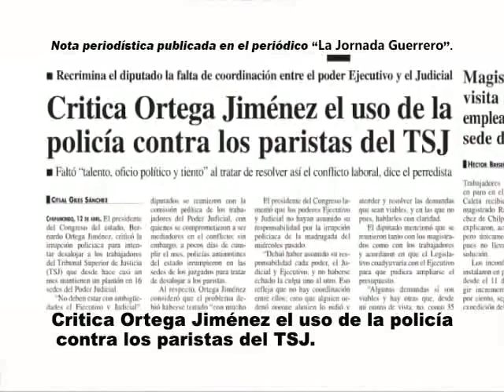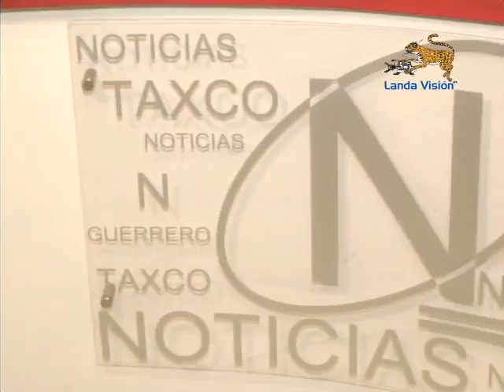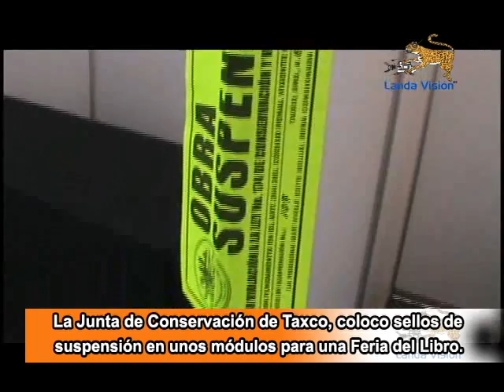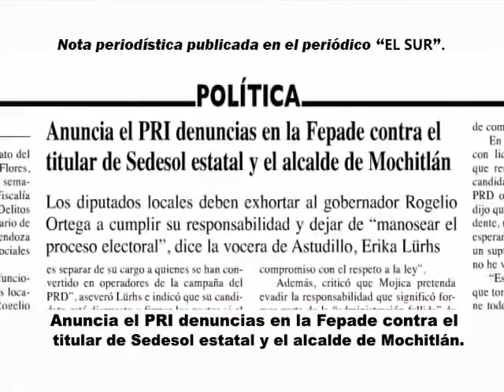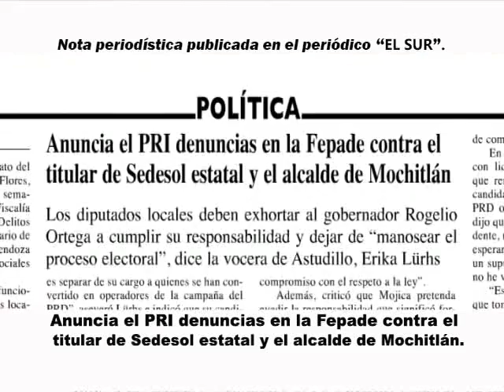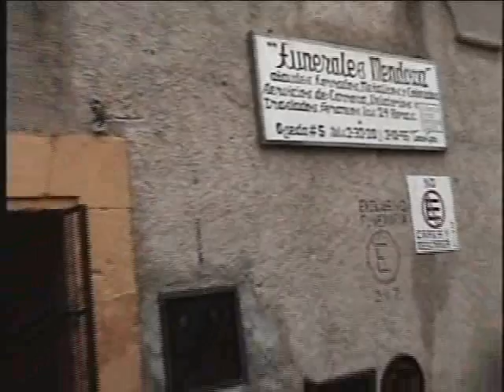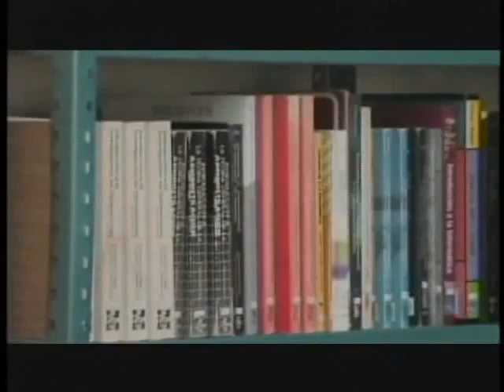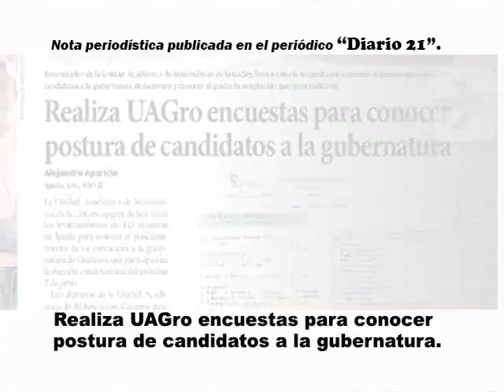Noticiario Landa Visión del día Miércoles 15 de Abril del 2015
El acontecer de Taxco y del Estado de Guerrero con su noticiario "La Imagen Informativa de Taxco", de su empresa Landa Visión. Temas de Política, Sociedad, Deportes, entre otros puede disfrutar con esta emisión informativa. No se la pierda.